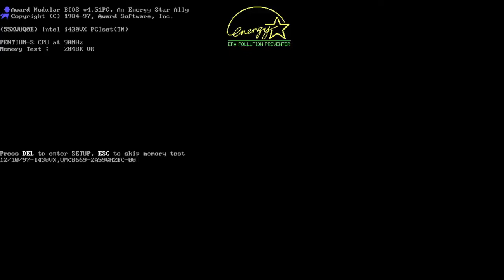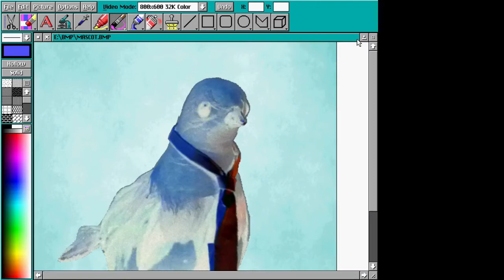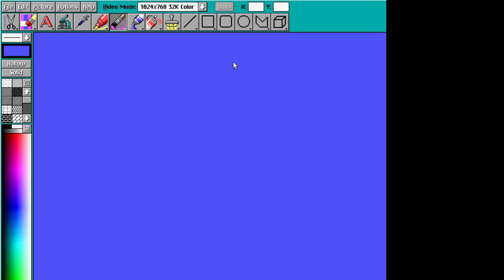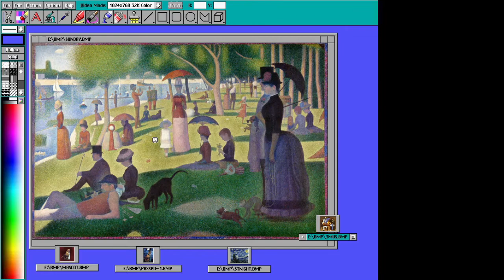Neopaint running on DOSBox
Neopaint is essentially what Adobe Photoshop would have been like if it been ported to MS-DOS. Neopaint is a photo-editing program that supported various graphics formats and video modes. The program support 16-bit and 32-bit color depths (depending on the video adapter used). Neopaint supported various filters to allow image manipulation. A very powerful image editor for MS-DOS indeed.

DOSBox is emulating a multimedia PC with a 486 Processor set to max cycles, 16MB's of RAM, Creative Labs SoundBlaster 16, and a S3 Trio 32/64 SVGA Video Adapter.